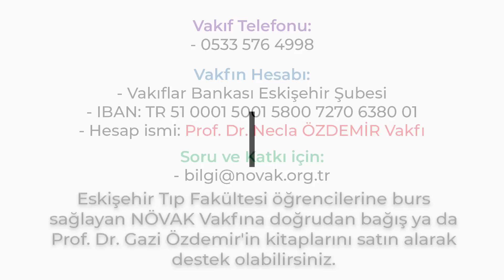Kur'an-ı Kerim'e Göre İnsan Neden Dünyaya Geldi? Görevi Ne? - Prof. Dr. Gazi Özdemir - Beyza Hakan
Prof. Dr. Gazi Özdemir Kur'an-ı Kerim'e göre insanın neden dünyaya geldiğini anlatarak Sayın Beyza Hakan'ın sorularını yanıtladı.

Prof. Dr. Gazi Özdemir'in kitaplarına adresinden ulaşabilirsiniz.

*Prof. Dr. Gazi Özdemir'in kitaplarının gelirleri Eskişehir Tıp Fakültesi öğrencilerine burs verilmesi amacıyla NÖVAK Vakfına aktarılmaktadır.